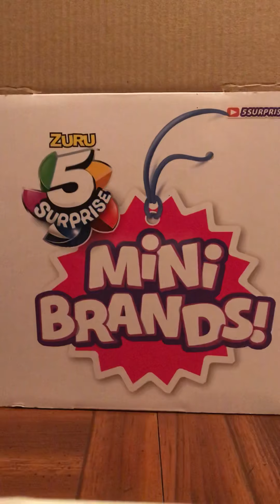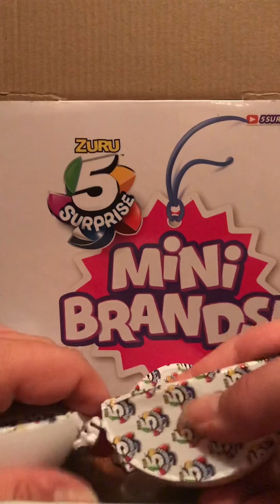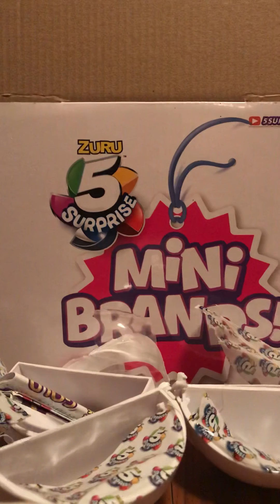My Husband Opening Mini Brands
Just a video of my husband opening 3 Zuru 5 surprise mini brands balls.